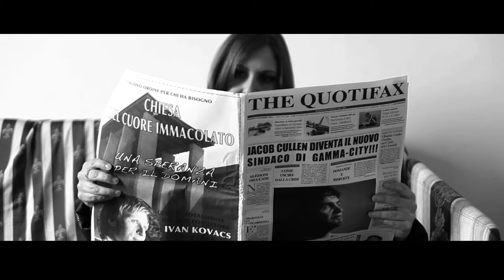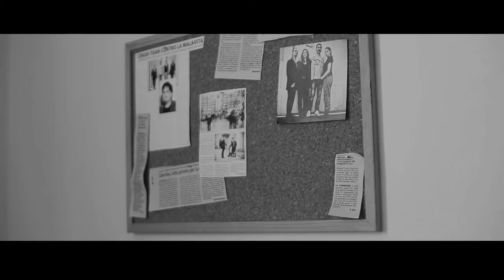"GDR 2 - PRIMA CAMPAGNA" - parte 2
"GDR II - PRIMA CAMPAGNA" è un lungometraggio totalmente autoprodotto del 2014, seguito di "GDR - UN NUOVO GIOCATORE" (il primo film a trattare l'argomento del gioco di ruolo in Italia).

Montato e diretto da
PAUL CAMERON

PAUL CAMERON e MARCO RASTRELLI

SIMONE CRESCI

scenografie
LAURA BUCCIARELLI

Coreografie
FEDERICO MEACCI

Trucco
ELENA GUERRERA e TAMARA PALOMBI

Fonico
JACOPO BARSALI

Operatore di camera
CARLO BOREAN

GIUSEPPE DI MARZO

Colonna sonora
THE DREAMLORE

Titoli di testa
PAUL SCIO

CAST
Alessandro Bindi
Stefania Bartoli
Francesco Cardi
Virginia Puccianti
Mauro Monni
Riccardo Messineo
Paolo Bellucci
Chiara Nocentini
Alberto Ceville
Lorenzo Carcasci
Caterina Tosi
Francesco Renzoni
Silvia Calcinai
Jusy Muratore
Edoardo Novelli
Alice Morrocchi
Mirko Fallaci
Carlo Campinoti
Federico Meacci
Federico Zambelli
Luca Zagli
Mirko Manetti
Pietro Ferrante
Emiliano Pacciani
Arturo Conti
e Giovanni Palanza